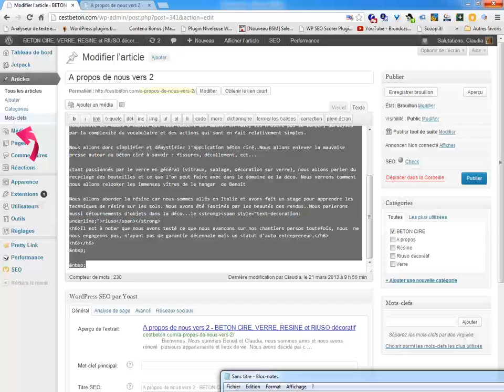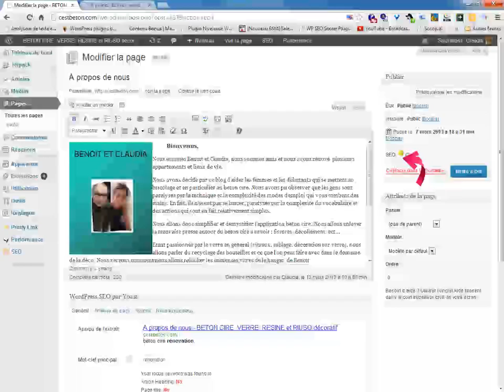Wordpress transformer un article en page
Apprenti blogueur en tout genre, utilisateur inconditionnel de wordpress on peut être amener à écrire un article et vouloir le faire transformer en page. Cela peut être un oubli, une erreur, un essai, voici une manière assez simple d'éviter de tout réécrire sans passer par la case Corbeille.Voir plus ... contactez-moi